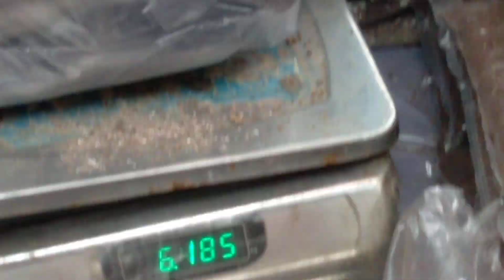fish market vlog